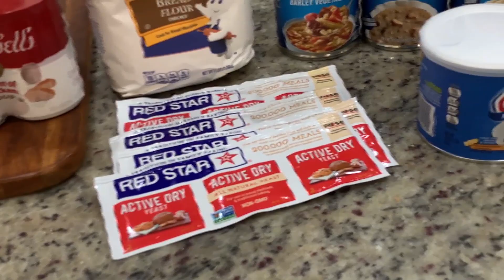Low budget food challange! Prepping for an economic collapse.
Currently inflation is at an all time high. Gas, Food, Mortgage rates and rent have crushed the American dream. At the time this video was made, Our geo-political environment is also very tense. Iran is threatening to attack the US using internal terror cells already established by the massive illegal immigrants crossing the border unvetted. If any of these cells attack our power grids we could be out of power, water and cell phone signals for several months! How will you get basic supplies and food when this happens? Lets start a low budget food challenge! Let me know your ideas to help civilians prepare for this collapse. Lets all connect and help each other prepare for this.